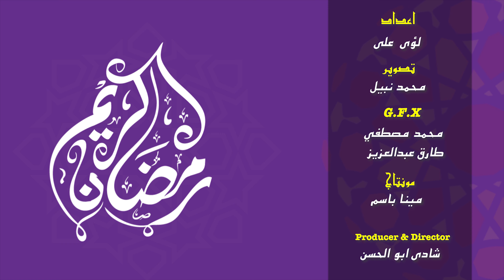حكم وضع قطرة العين والأنف والأذن فى نهار رمضان